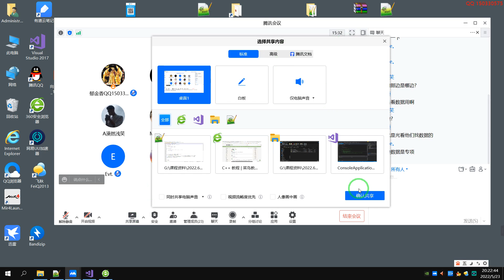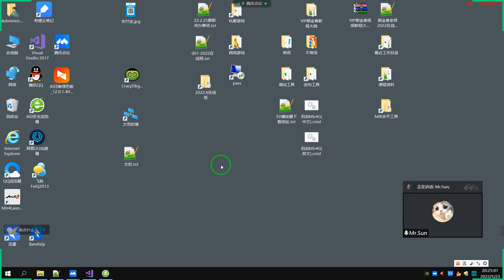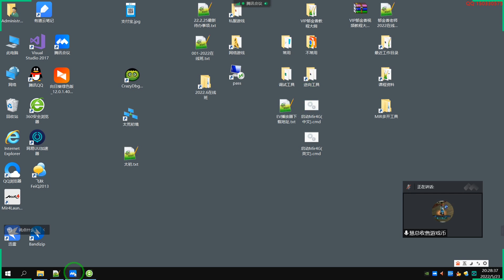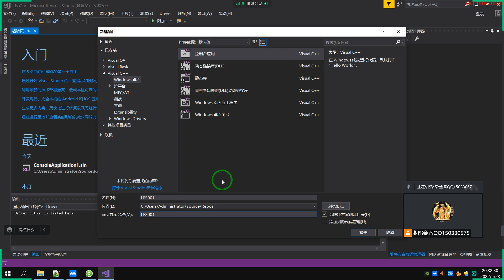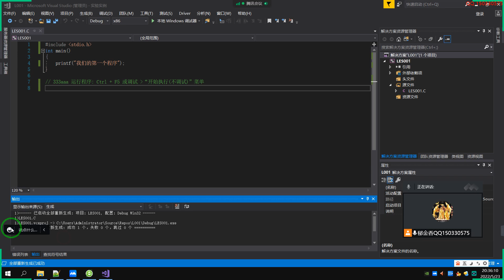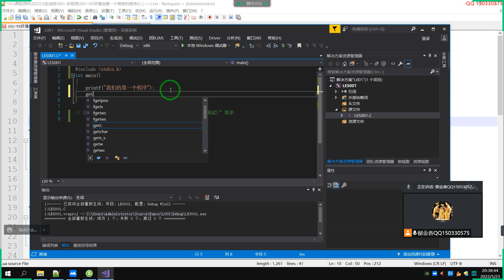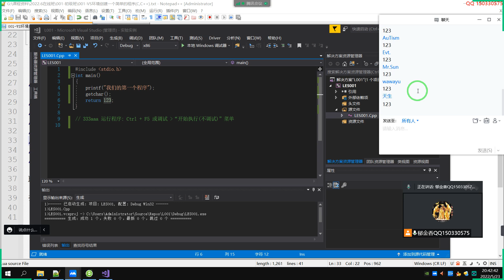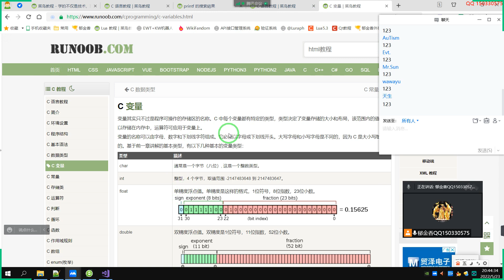001 VS環境創建一個簡單的程序C,C++